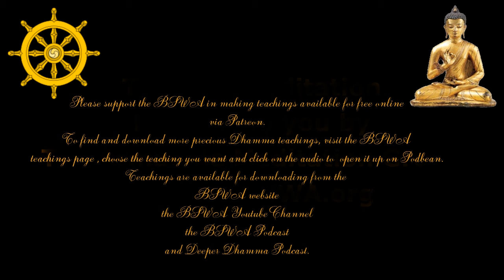Just Knowing - Armadale Meditation Group | Bhante Cunda | 9 April 2024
Bhante Cunda joins the Armadale Meditation Group on-line live. Armadale Meditation Group (AMG) is designed to teach you about meditation. The classes generally begin with chanting the Metta Sutta, then receiving meditation instructions and meditating together, followed by asking questions and finally if time remains listening to a Dhamma talk. However, the layout can vary. Due to social distancing regulations, these weekly Tuesday night teachings are happening via Zoom from Bodhinyana Monastery.